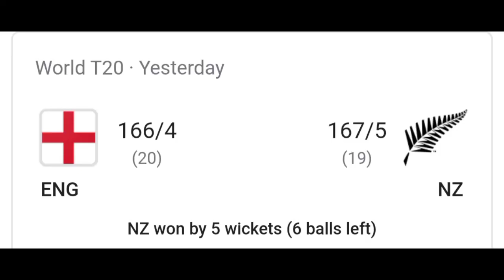The Moment the 2021 T20 World Cup Defeat Brought England|England vs Newzealand SemiFinal-NEWSDerana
2021 T20 World Cup Defeat Brought England
2021 T20 World Cup Defeat Brought England News
England vs Newzealand SemiFinal
England vs Newzealand SemiFinal Highlights
England vs Newzealand SemiFinal 2021
England vs Newzealand T20 wordcup
England vs Newzealand 2021
England vs Newzealand match NEWS
England vs Newzealand Highlights
icc t20 wolrdcup Eng vs Nz 2021
England vs Newzealand today Match
England vs Newzealand Live
England vs Newzealand t20 highlights
England vs Newzealand t20
England vs Newzealand semi final t20
England vs Newzealand live match
Wt20Highlights
icc world T20 2021
icc t20worldcup Highlights
newsDerana
jonny bairstow
jonny bairstow Catch
jonny bairstow live
jonny bairstow vs Newzealand
jonny bairstow catch semifinal
jonny bairstow news
jonny bairstow icc t20 wolrd cup semi fainal
jonny bairstow batting
jonny bairstow feailding
jonny bairstow today News